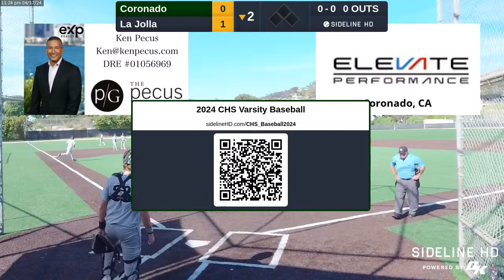Coronado Islanders @ La Jolla Vikings Varsity Baseball - La Jolla Wins 2-0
In a tightly contested game, Coronado's varsity baseball team came up short against La Jolla, losing 2-0.

The game remained scoreless until the bottom of the first inning when La Jolla capitalized on an error and a single to take a 1-0 lead. Both teams struggled to generate offense throughout the game, with Coronado unable to find an answer for La Jolla's strong pitching.

Offensively, Aidan had an impressive performance for Coronado, going 2-for-3 with a double and a single. Luke also contributed with a single in his three at-bats. However, their efforts were not enough to overcome La Jolla's solid defense.

On the defensive side, Taylor stood out for Coronado with four strikeouts and one fielded out. Patch and Shane also made key contributions with two fielded outs each.  Despite their best efforts,

Coronado couldn't muster enough offense to overcome La Jolla's early lead. The team will look to bounce back in their next game as they continue their quest for victory this season.